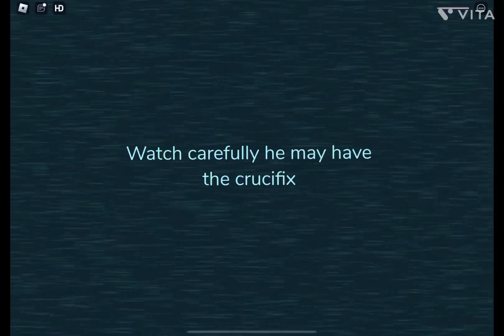Rush died to sulymazing